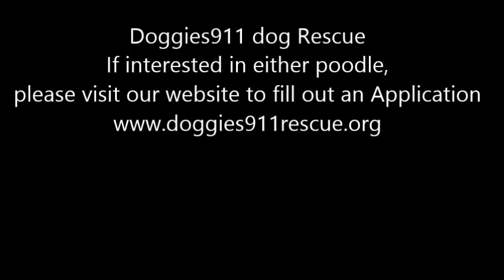Doggies911 Rescue Charlie & Tuxedo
Charlie is the female white poodle and Tuxedo is a Male Black with with poodle.  They are about 7 1/2 months old. ready for adoption.